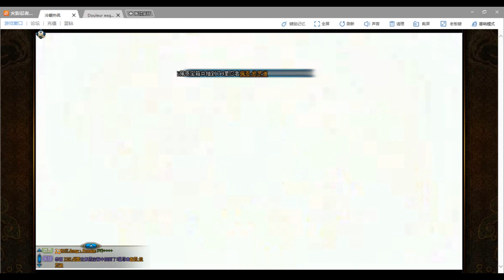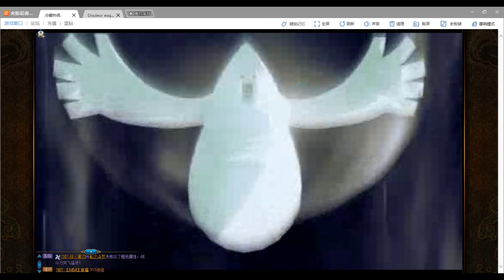“3V3 Arena Has Returned” 3V3竞技场又来了